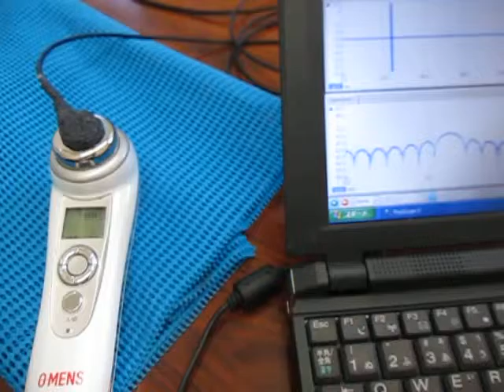表面弾性波の観察 Observation of the surface acoustic wave